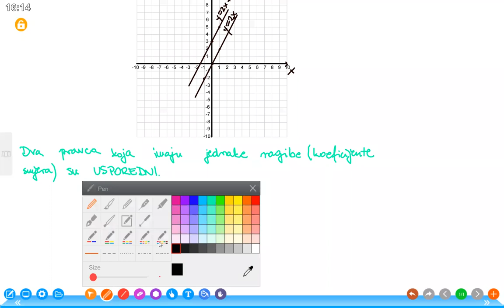Usporedni pravci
Jednadžbe usporednih pravaca